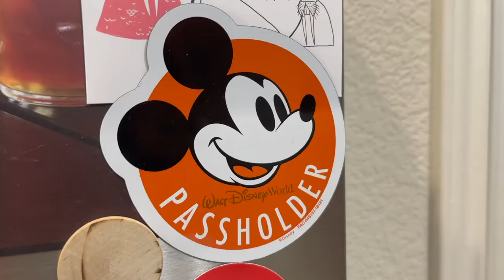WDW Marathon Training Week 7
We're officially a quarter through WDW Marathon 2022 training - here's to week 7 DONE. This week's run felt a heck of a lot better than last week's, due in part to a doctor's visit and non-internet-based advice on what to do for IT Band issues...